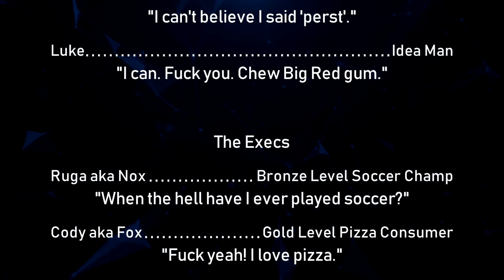The Ungodly Geeks Podcast Episode 87 "This is not a sponsored perst."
Hey all!

Have another episode, on me. Random topic abound! Choo-choo!

-Joe